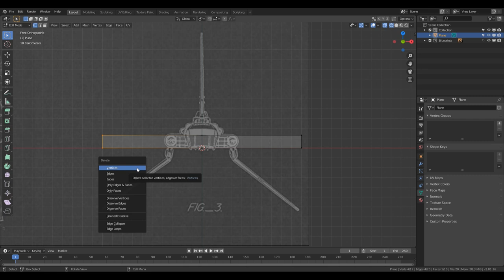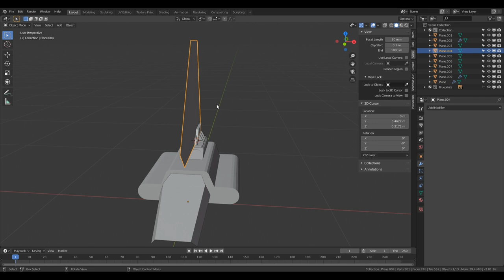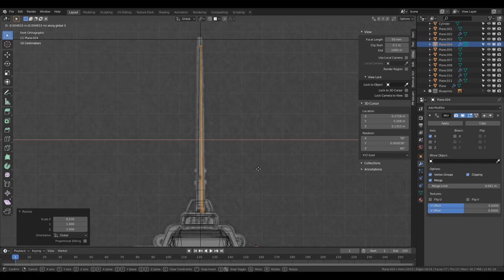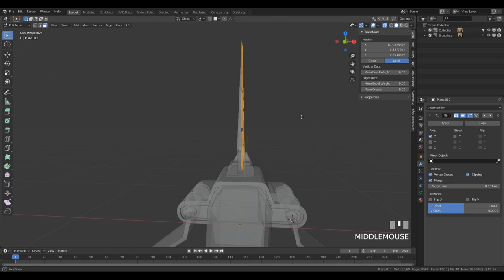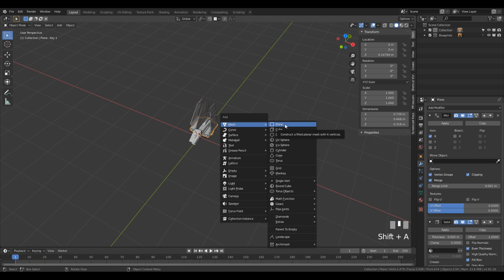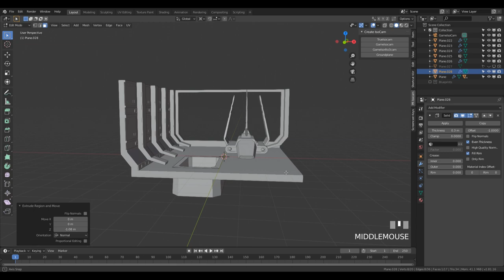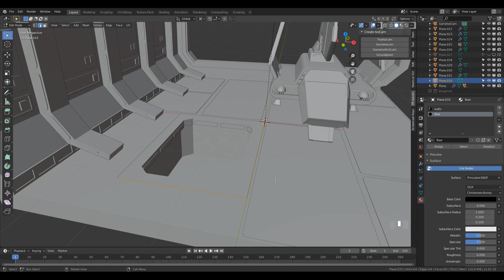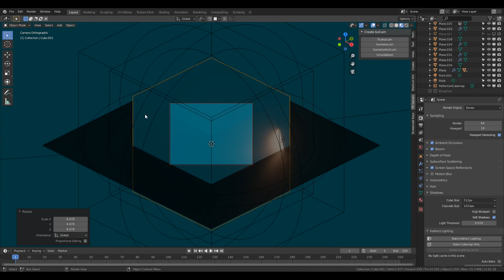Imperial Shuttle in Blender 2.8 - Low Poly 3D Modeling Tutorial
This iconic scene was a bit challenging to get, since the real thing isn't fit for diorama due to it's scale. I took some cartoon approach, compressed the whole scene. Added a red highlights for some imperial sinister vibes 🖤
3D modeling and rendering process video of low poly 3d illustration in Blender tutorial.

Interested in making illustrations like this? I made a course with a detailed explanation of my workflow and all the tricks. And you can use the SUSHIAPPRENTICE code at the checkout to get additional $20 off. Awesome right?